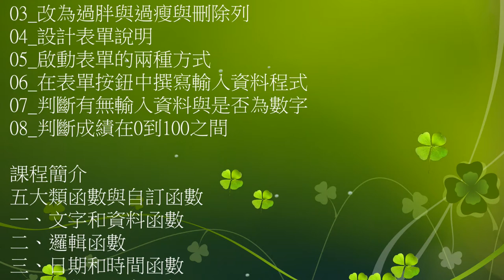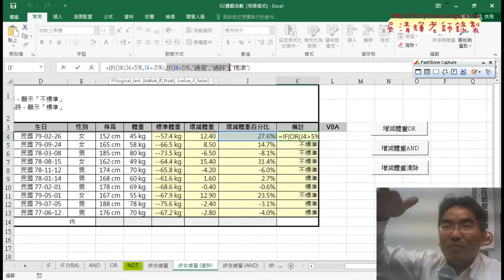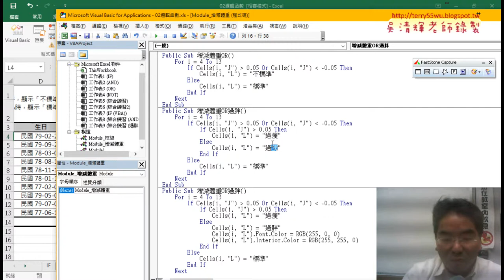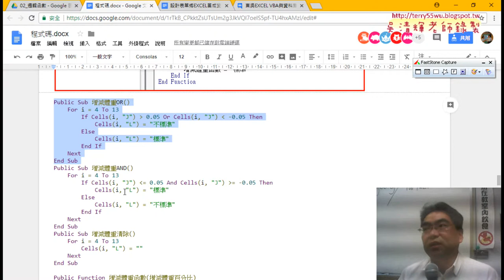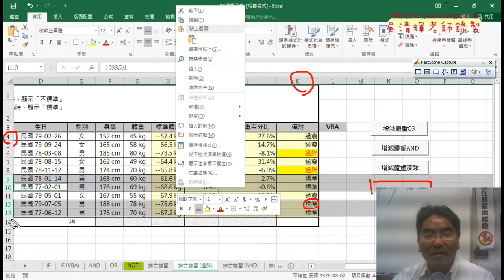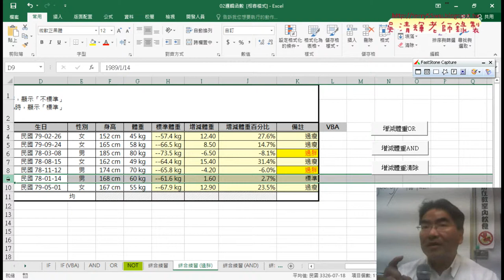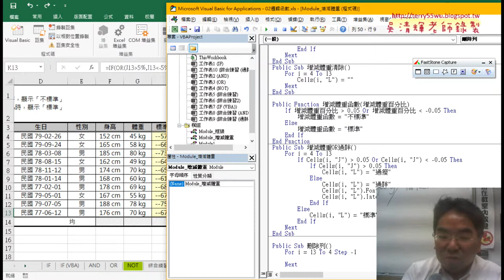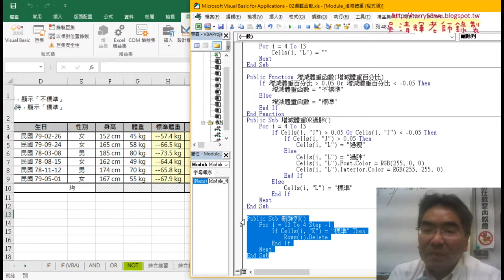03 改為VBA刪除列